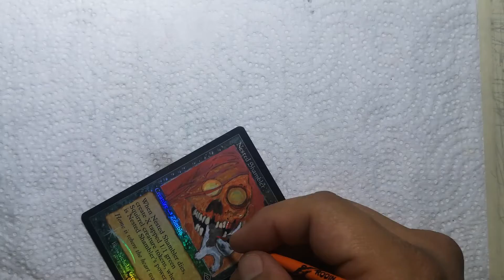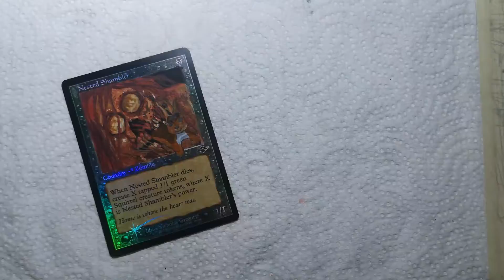EVIL DEAD MAGIC THE GATHERING NESTED SHAMBLER FOIL HAND PAINTED ALTER BY DEMIAN SOLIS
This time I bring to you another Magic the Gathering alter, Nested Shambler as a zombie from the comics of Evil Dead "modified art".  This piece is part of a much bigger project, a full altered zombies deck Evil Dead themed.

Please give a like to this video and subscribe to my channel, don't forget to press the notification bell to know everytime I upload a video, this is the best way to support my work.